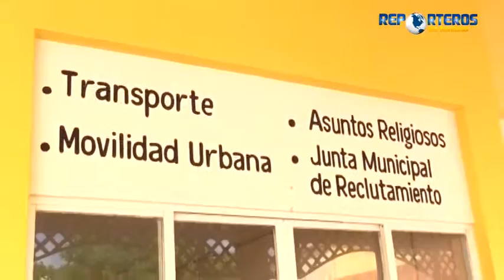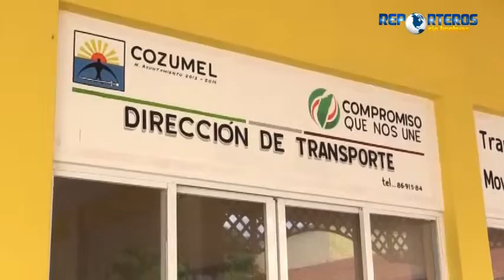Aseguran consecionarios de calesas cumplen "al pie de la letra" 25/4/2016